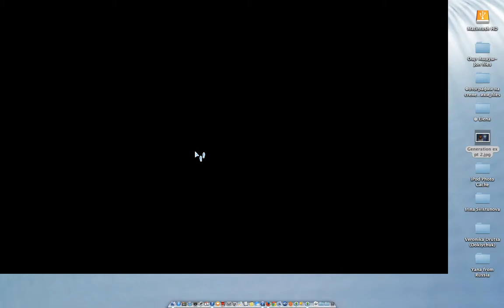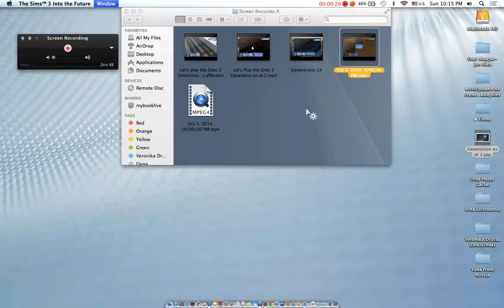Let's Play the Sims 3 Showtime ep 10 Returning home from Egypt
What happened in this video: Aja and Lexander have spent their honeymoon in Egypt he also had work related stuff too do so he taken an advantage too bring his wife with him in too Egypt!! They head home woohoo and then goes too sleep!